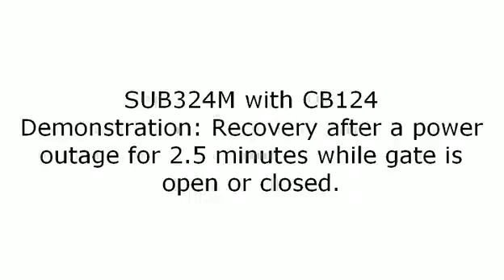Unterflurantrieb LiftMaster 2 Flügeltore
Unterflurantrieb LiftMaster 2 Flügeltore LiftMaster SUB300